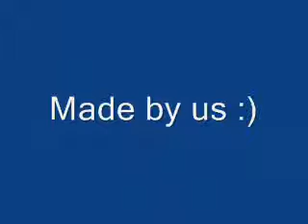Muffin eating 2 by Smalec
Muffins are great. Soft, sweet... Perfect for eating...
Babeczki są super. Miękkie, słodkie...
Idealne do jedzenia...